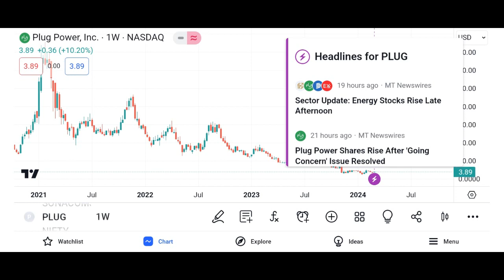Why Plug Power's Stock Could be a Gamechanger for Your Portfolio? --- $PLUG